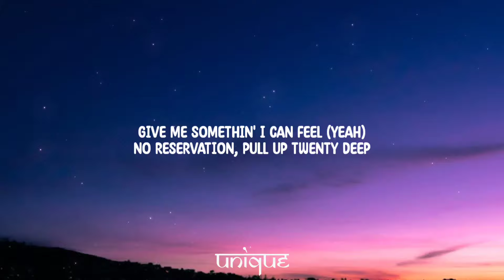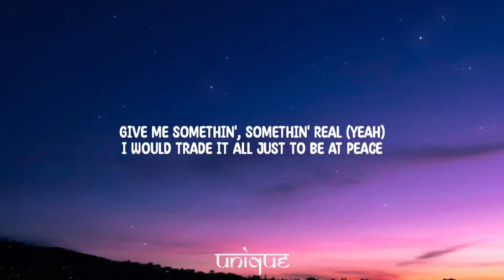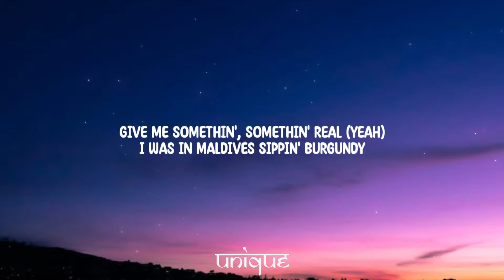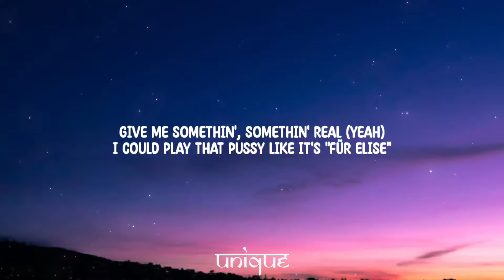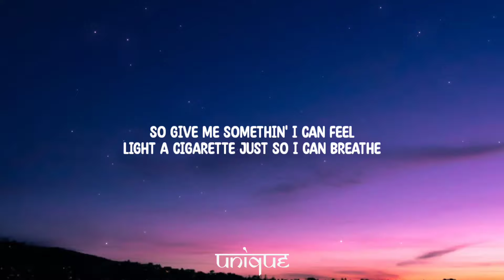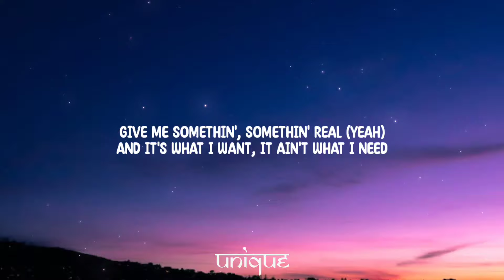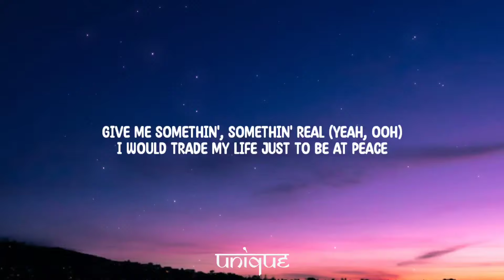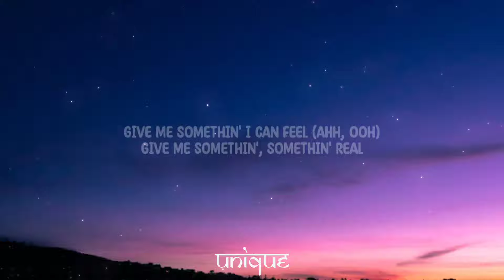Post Malone - Something Real (Lyrics)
Lyrics:

[Chorus]
Give me somethin' I can feel
Light a cigarette just so I can breathe
Give me somethin', somethin' real (Yeah)
Seven hundred feet off the coast of Greece
Give me somethin' I can feel (Yeah)
No reservation, pull up twenty deep
I would trade it all just to be at peace

[Verse 1]
Stop, the gear's too high, this is overload
And no matter what car is sittin' outside, it's a lonely road
It's a double-edge sword, cuttin' off ties with the ones I know
So tell me, how the fuck am I still alive? It's a miracle, oh

[Pre-Chorus]
(No-o-o) And I can't believe, ran through a B at Louis V
It's what I need right now
(No-o-o) It's just money at the gates of hell, no VIP
Everybody waits in line

[Chorus]
So give me somethin' I can feel
720S, 750V
I was in Maldives sippin' burgundy
Give me something I can feel (Yeah)
Prada on my dick, Prada on my sleeve
I could play that pussy like it's "Für Elise"

[Verse 2]
I got real habits, I'm a snowmobile addict
Teal Patek steel when I feel panic, ah-ah, ahh
Throw a mil' at it, problem, throw a pill at it
Still at it, sign-another-deal addict (Ah-ah, ahh)

[Pre-Chorus]
And I can't believe everybody gets to drink for free
So give me one more round (Oh-oh-oh)
No cover fee at the gates of hell, no VIP

[Chorus]
How much psilocybin can a human eat?
Whiskey lullaby just to fall asleep
And it's what I want, it ain't what I need
Give me somethin' I can feel (Yeah, ooh)
Got everything, guess I'm hard to please
Give me somethin', somethin' real (Yeah, ooh)
I would trade my life just to be at peace

[Outro]
Give me somethin' I can feel (Ahh, ooh)
Give me somethin', somethin' real